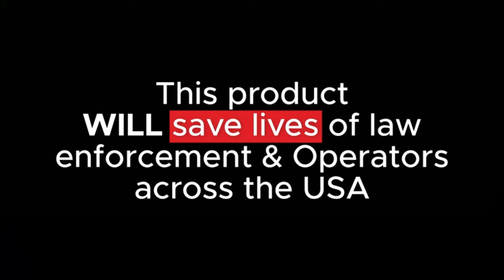RTS Tactical Special Threats Mini Shield™ 5.56 / 7.62 High-Velocity Protection for any environment!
Most Armor Ballistic Shields deployed in the field of service today to United States Law Enforcement Agencies are missing any sort of Rifle Rated Protection.

And the Departments that did more sufficiently plan and spent 3X the cost for a high-level Polyethelene Level III Rifle Rated Shield are still missing protection from common street threats like that of 5.56 and 7.62X39 which are proven penetrators of Polythene Level III.

 At RTS Tactical we set out to fix this issue.

To supply brutally practical Rifle Rated protection at a price that no man or woman in uniform will be left out.

The advantage of the RTS "Mini Shield" is that it offers quick deployment of Brutal Rifle Threats protection sought out in the DEA Body Armor Testing Protocols.

5.56x45mm 62 gr. M855 (Green Tip)
Russian 7.62x39mm 123 gr. MSC (M43)

Unlike Polyethene which struggles to stop 5.56 mm and mild core AK rounds, this steel easily stops an onslaught of Special Threat rated fast rounds.

The thickness of the shield is sub 0.25" and is encapsulated in Polyurea coating for long-term durable use.

The RTS Tactical Mini Shield will not crack when dropped or deform over time from long heat exposure.

The RTS "Mini Shield" is equipment with a Heavy Duty handle and quick Release Strapping System for added efficiency of mobility while engaged with the Mini Shield.

As True to RTS Nature. The Mini Shield is equipped with an oversized Trauma Pad system to absorb the impact of incoming rounds.